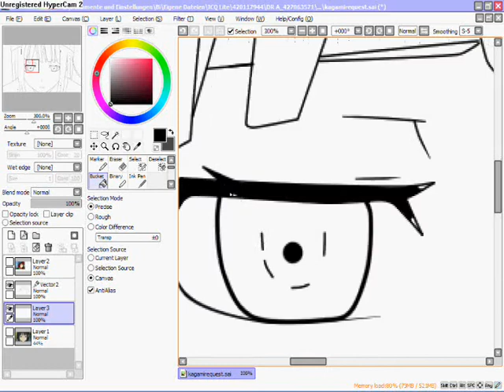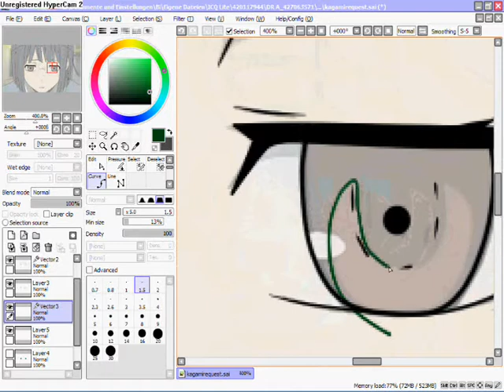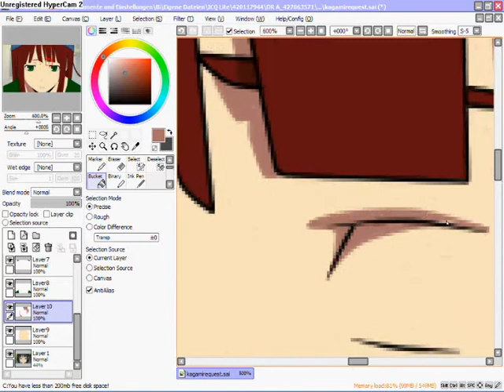3rd Dec Project Request for BrownieXAyaka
DURARARA! RPC!
Sorry for the Cut outs my hypercam was weird. About that Error sign, i don't know it x.x'' it sometimes comes sometimes not whatever i do.
I saw this pic and that " shizu-chan"  scene came into my head. i don't know what happened but i think it looks cute and fit -w-
First edit of the request with no sketch.
I did the Fringe because the original has it. on other screens it's not so i random? i think it looks good.Hope you like it